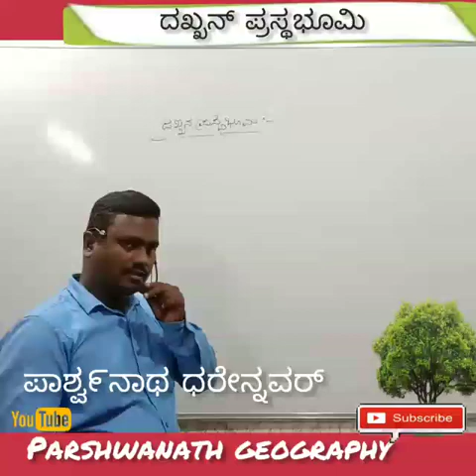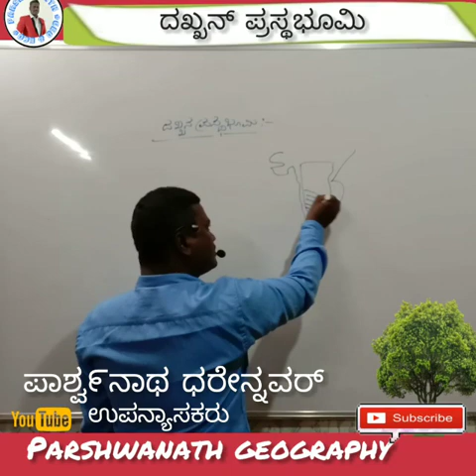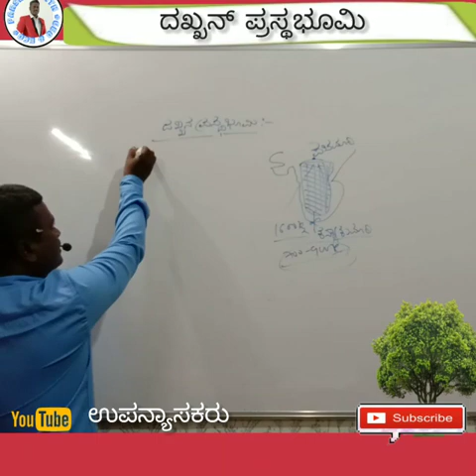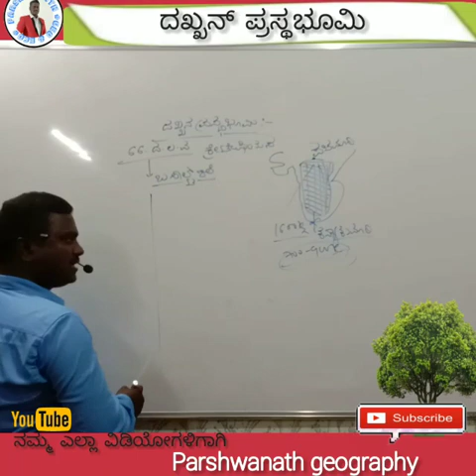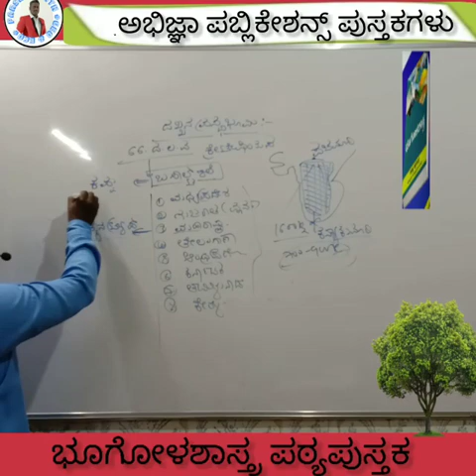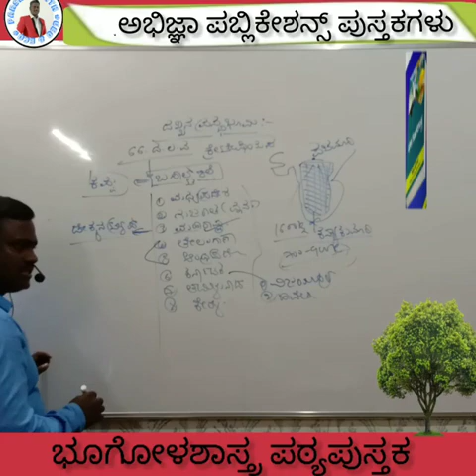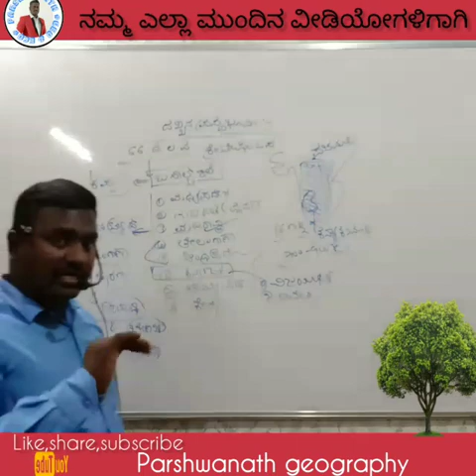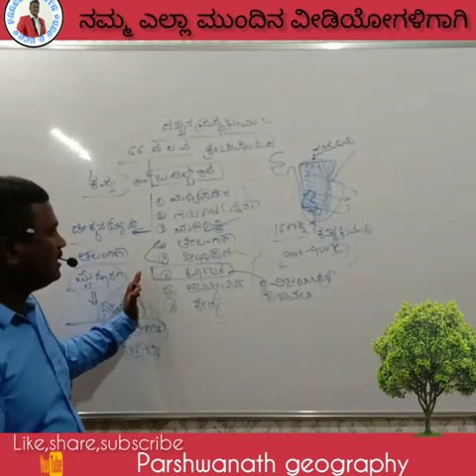Deccan plateau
Video from Parshwanath Geography..